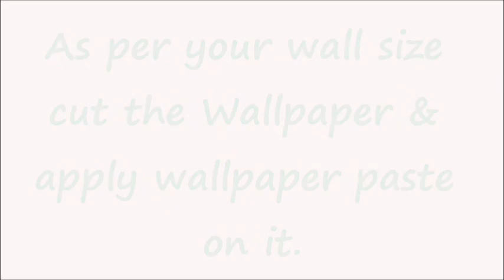How to apply wallpaper on wall in India | living room makeover 2020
How to apply wallpaper on wall in India | applying wallpaper on wall

how to apply wallpaper on wall in india,
how to apply wallpaper on wall in hindi,
how to apply wallpaper on wall with glue,
how to apply wallpaper on wall at home,
how to apply wallpaper on wall with glue in hindi,
how to apply wallpaper on wall with paste,
applying wallpaper with paste,applying wallpaper on wall,
wallpaper installation on wall in india